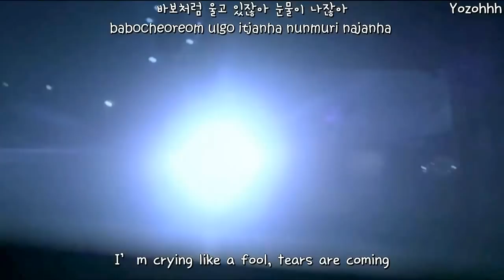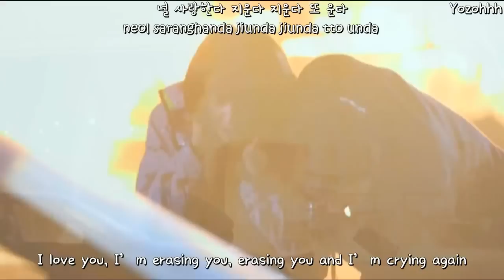Shin Yong Jae (4MEN) - Love You, Erase You, Cry Again FMV (Three Days OST) [ENGSUB + Rom+ Hangul]